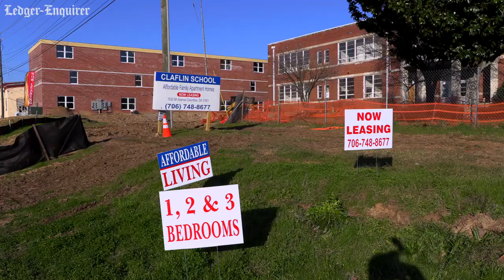Conversion of historic property from school to apartments in Columbus, GA nearly complete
Renovation of the former Claflin School in Columbus, Georgia is nearing the finish line. Sherry New, regional manager for Gateway Management Company, said they are already pre-leasing apartments. The complex is called Claflin School Apartments. More from the Ledger-Enquirer: